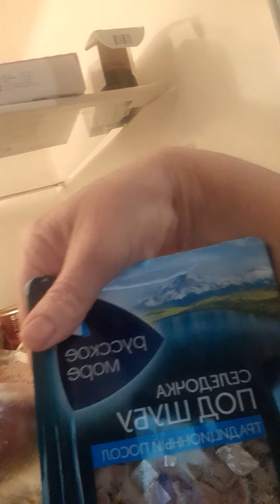разбираюсь с новым смартфоном и пробую ...2о мин смеха 🤣